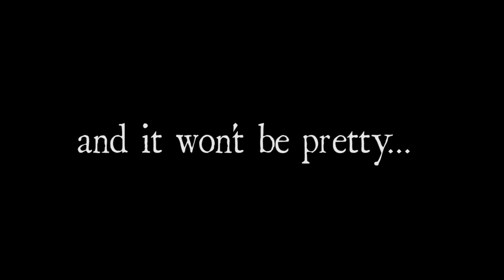Dead Christmas trailer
Be sure to watch the full length short film on December 12th.